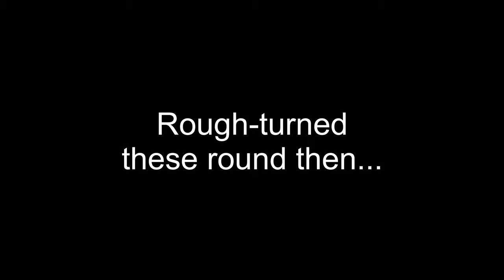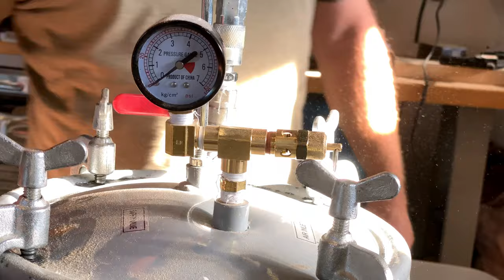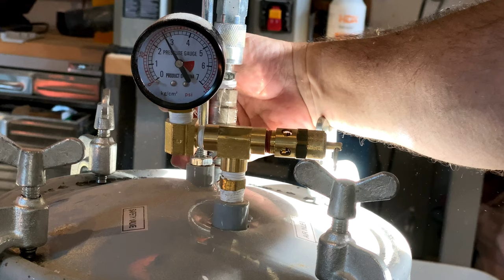Woodturning - Maple and Resin Pencil Holders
This is a pretty simple project that doesn’t take a lot of time, but produces some very cool, useful items. I was hoping to make three at a time, but one of them sucked up way more resin than the others, so I had to do another pour and finish it separately.

Products Used:
Yorkshire Grit - Woodturners Paste
Yorkshire Grit - Woodturners Polish
Mylands Sanding Sealer
Pourable Plastic Resin